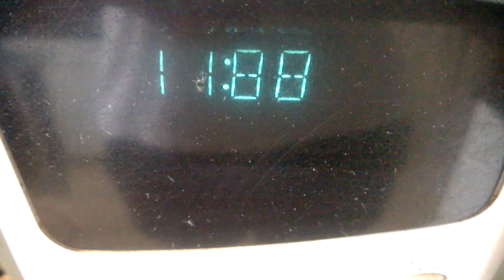Time Evolving ! New Timeline Self Eveloped By My Microwave ! ;-) !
My Microwave Started To Count Over 60sec By It's Own Will !!!
(I did a reset after I took the vid)